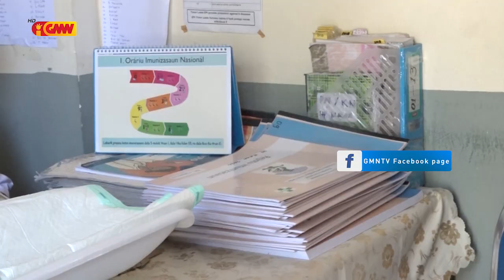Atu Prevene Covid 19 Postu Saúde Maloa Prepara Bee No Sabaun Hodi Fase Liman